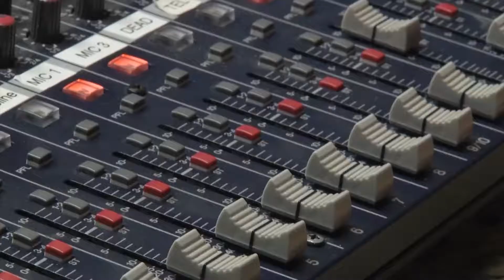Impact with Russell Thomas - Episode 49 - David Yurdiga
On this episode of Impact, Russell sits down with David Yurdiga, MP for Fort McMurray-Cold Lake, and his wife Kathy.

Impact is a collaboration of:
United Way of Fort McMurray
Fuse Social
YMM Magazine
91.1 The Bridge
Shaw TV Fort McMurray